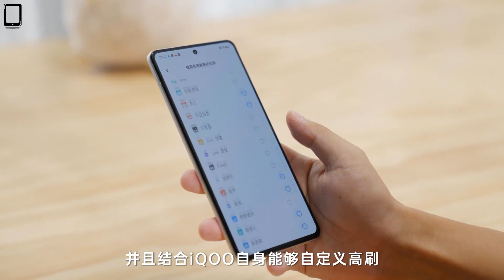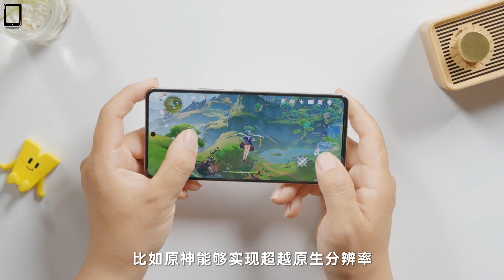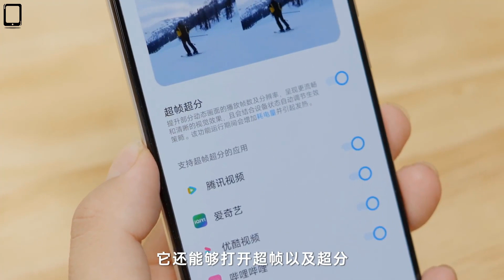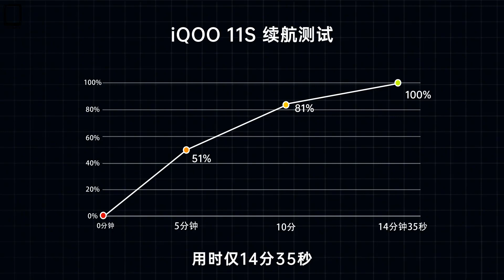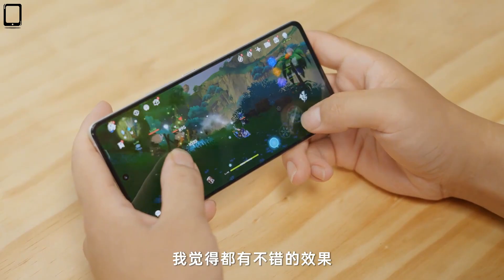iQOO 11S | Hands On Detailed Review & Camera Test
Thanks!